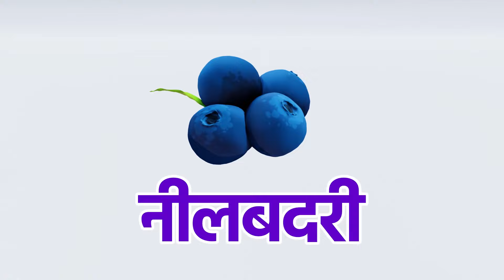रंग सांग (रंग कैंडीज) + अधिक नर्सरी गाया जाता है और बच्चों के गाने - Baby yoyo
रंग सांग (रंग कैंडीज)